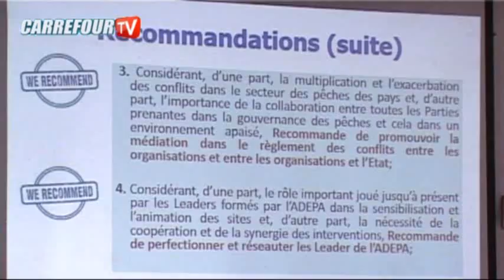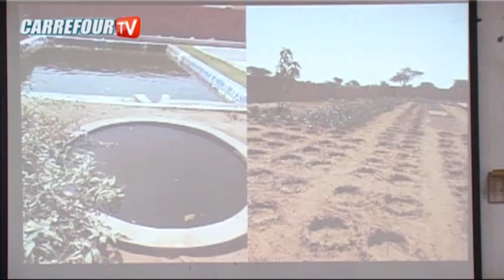Pêche en Afrique : Des acteurs planchent sur l'agro-écologie en lien avec la pêche artisanale